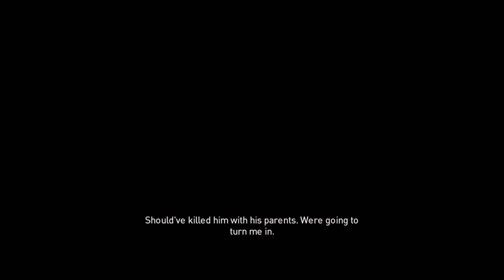The Lady of Grace - Part 83 [Nightmare] -🏺Assassin's Creed Origins Curse of the Pharaohs [PC]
Though this part is called that, this quest actually ends up going on for some time past this as well

Game: Assassin's Creed Origins
Platform: PC (Ubisoft Connect)
Released: October 27, 2017
Curse of the Pharaohs Released: March 13, 2018
Developer: Ubisoft Montreal
Publisher: Ubisoft